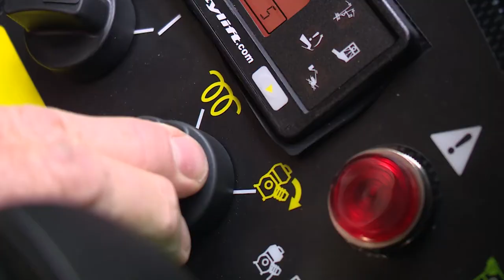Werking van Hybride hoogwerkers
Daan en Gerard leggen in het kort uit wat een hybride hoogwerker is en wat je hiermee kan.